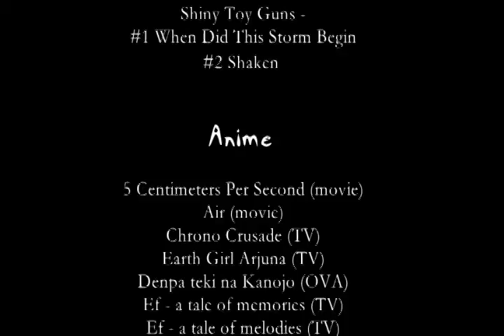Storm of love by Fullmoon88 [AMV]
Informations

Title: Storm of love
Creator: Fullmoon88
Year: 2010